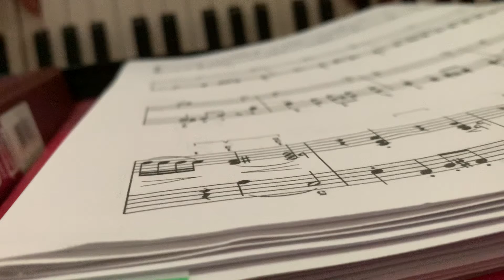Harry Potter: Headwig’s theme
Not too bad, eh
Ignore the mistakes
It’s close enough
Thx piano teacher!!!